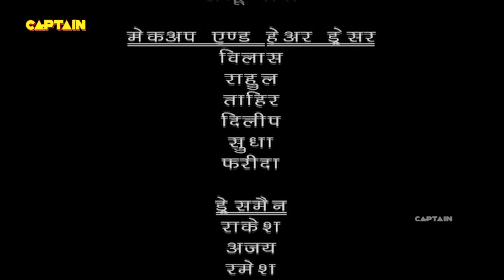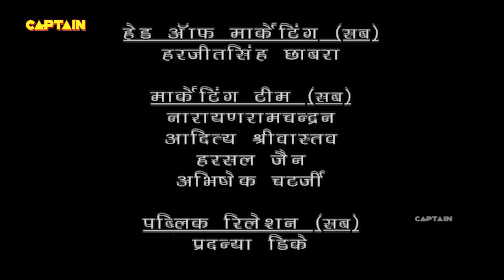Baalveer ( बालवीर ) Full Episode 741 || Dev Joshi, Karishma Tanna